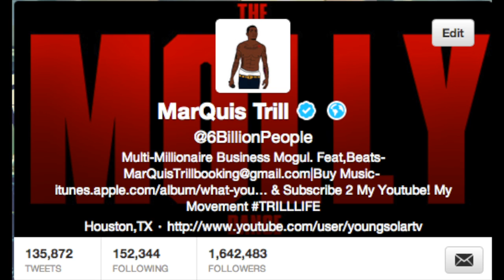Top TWERK Songs of 2013 ** Kings Of Twerk **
Official Top Twerk Songs of 2013 ** Kings of TWERK **

MarQuis Trill - Morning Flow. Track Off Upcoming Album Coming Soon